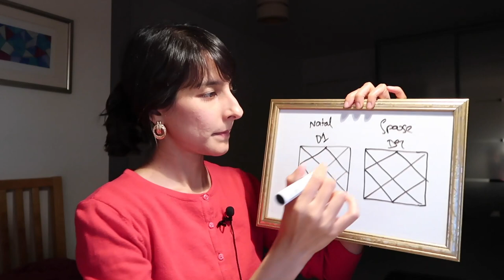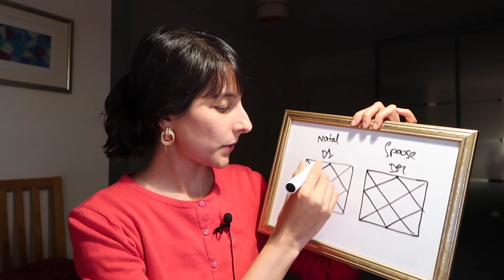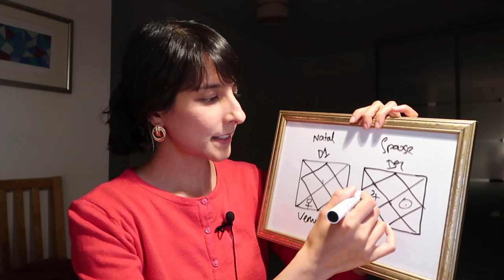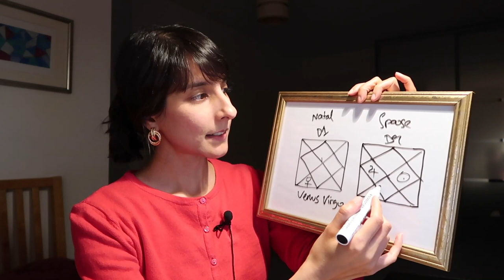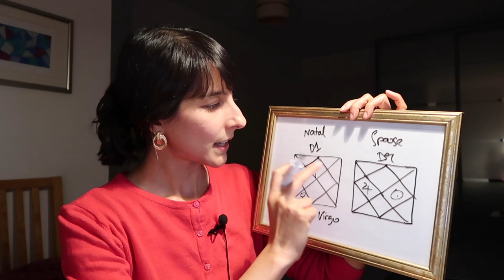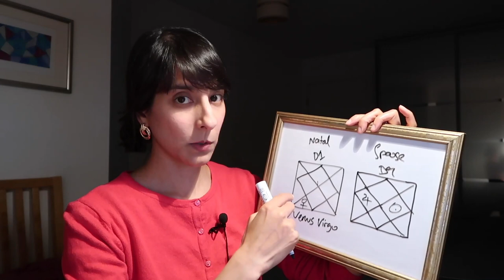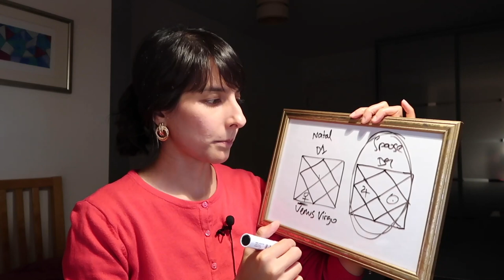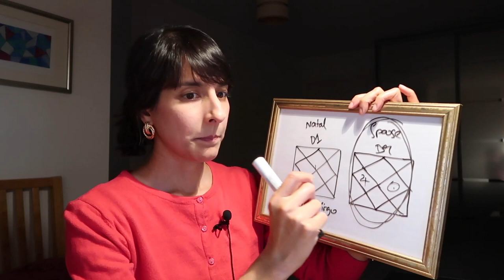Astro chat // Why do I keep attracting the same partner?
This video concept sprung from a video I did earlier where I talked about how we attract experiences from people based on our auric field and what’s in our birth charts.

In terms of our spouse, or partner, it’s typical for people to experience meeting a similar person to the one they recently left behind. Why is this so? In Vedic Astrology, we have a simple answer – you keep materialising your D9 chart – an astrological chart that shows the characteristics of your spouse this time around.

Curious about your D9 chart? Or perhaps you’re in a relationship, but want to know more about the dynamics playing out between the two of you? Then please do get in touch.

VIDEO CREDITS